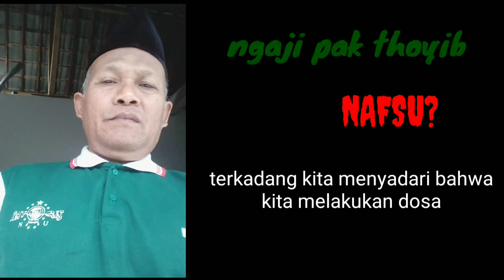NGAJI PAK THOYIB masih bab nafsu